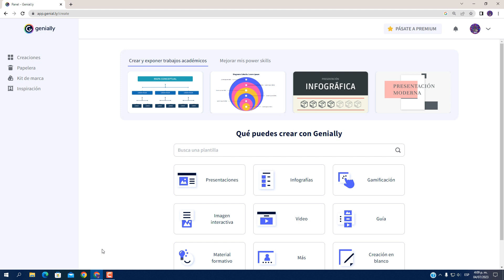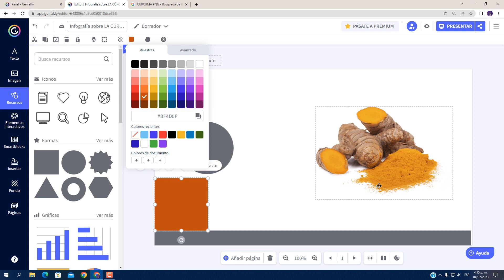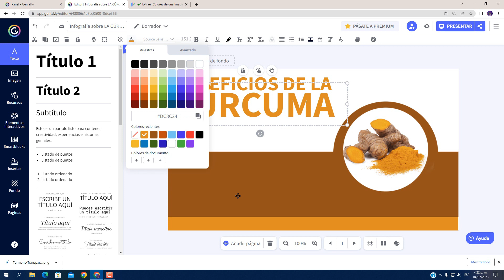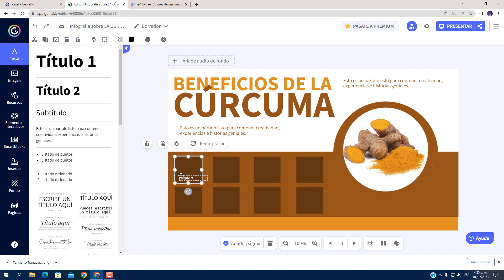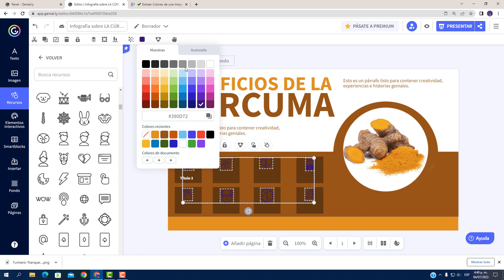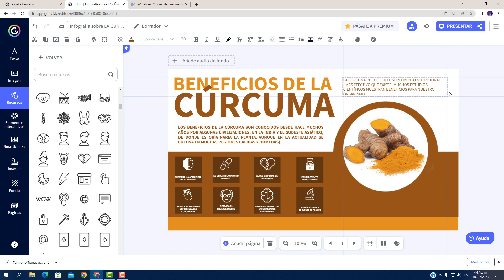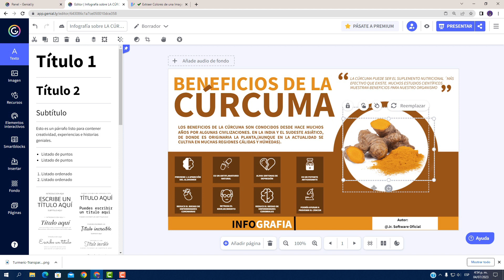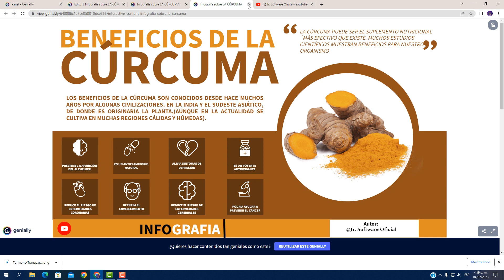🟦Curso De Genially - Capítulo 4- Infografía horizontal en Genially- 2023🥇🥇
🟦Genially es una herramienta que nos permite generar contenidos digitales interactivos sin necesidad de programar y sin tener conocimientos de diseño. Es decir, podemos diseñar infografías, presentaciones o mapas con el típico interfaz de "arrastrar y soltar" y, además, podemos dotarlo de cierta interactividad para el usuario e incrustarlo fácilmente en una web o generar una presentación interactiva para visualizar en el navegador.